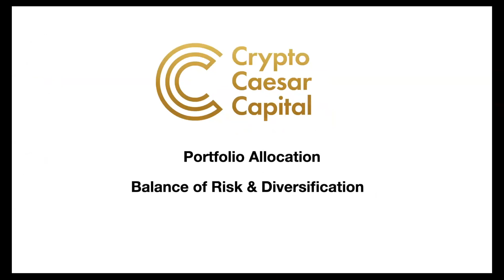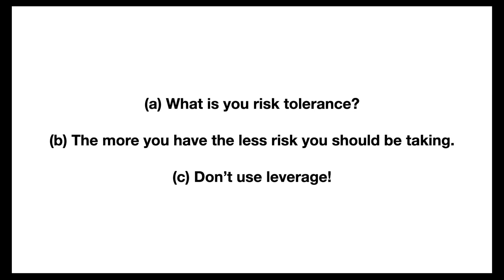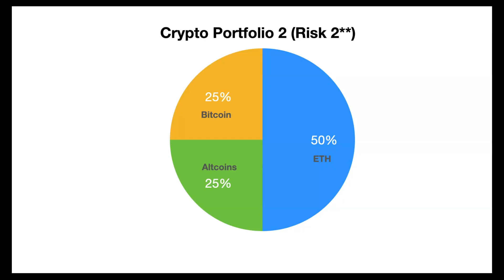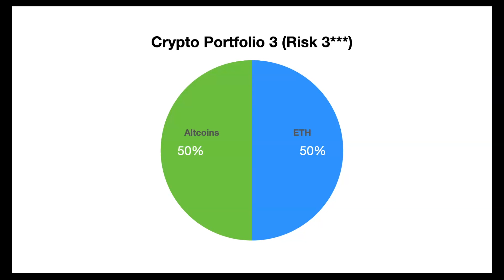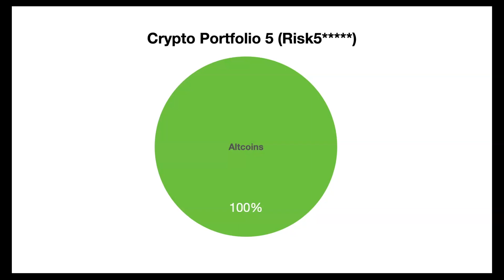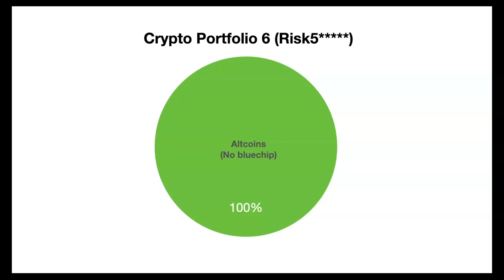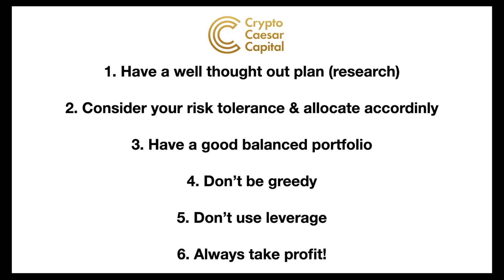Crypto Portfolio Allocation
Here we consider some different portfolio styles based on risk tolerance and other factors. Having a well balanced portfolio is key to investing.

✅ Follow this channel for weekly updates.

for further information and VIP Group.

Caesar Capital assists investors in navigating the volatile world of cryptocurrency markets through a data-driven approach. With the explosive growth of crypto assets like Bitcoin and Ethereum, as well as a myriad of altcoins, investing in this space can be daunting.

Caesar Capital harnesses the power of data analytics to provide investors with informed decision-making tools. They gather and analyze market data, historical trends, and sentiment analysis from various sources, allowing investors to make well-informed trading decisions. By focusing on quantitative analysis, they mitigate risks associated with emotional trading and impulsive decision-making.

Moreover, in the rapidly evolving crypto landscape, where new projects emerge constantly, Caesar Capital's data-driven approach helps identify promising opportunities and avoid potential scams. They offer comprehensive research reports and real-time market insights, enabling investors to stay ahead of market movements.

In a space as dynamic as cryptocurrency, Caesar Capital empowers investors to navigate with confidence, making informed investment choices that align with their financial goals.